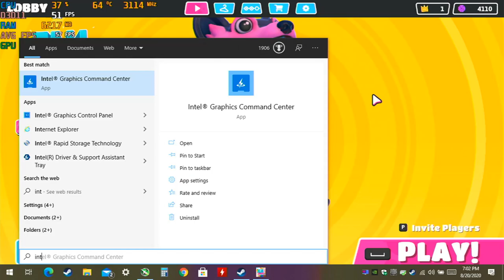Fall Guys: Ultimate Knockout - With The Intel HD 620 at 720p ; Acer Aspire E-15 { I5 7200U }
*The Vsync option in the game is bugged and i was unable to turn it off it uncap the framerate. Currently you are supposed to actually turn vsync on to get above 60fps but it's been hit or miss on the systems I have tried so far. Vsync on topped out at 60fps, off maxed at 59fps. Hopefully this will get patched soon.
***Also want to mention that when I tried to disable vsync via the Intel Command Center the game would fail to launch and required driver reinstall to get the game to load again***

System:  Acer Aspire E 15 ( E5-575G-52RJ )
Cpu: I5-7200u 3.1ghz  (Kaby Lake)
Gpu: Intel HD 620
Ram: 16gb (2x8gb) 2133mhz ddr4
OS: Win10 Home
Res:  720p
Settings: High, Med., Low
*game was recorded with the external recorder capture card